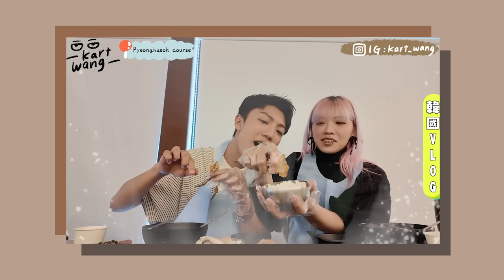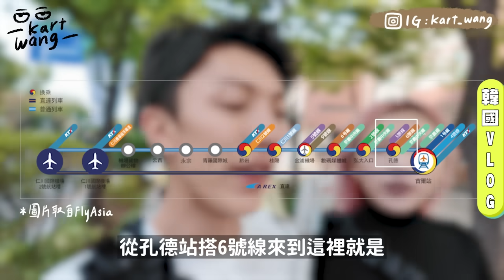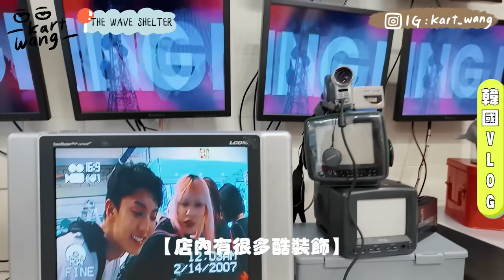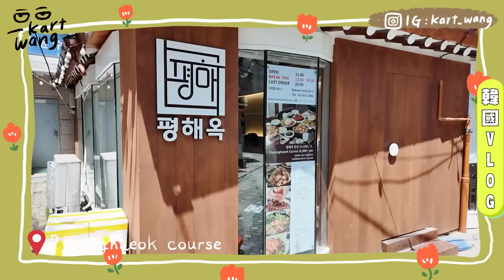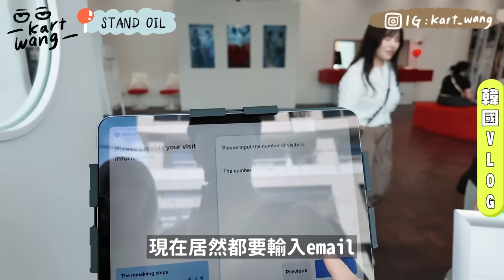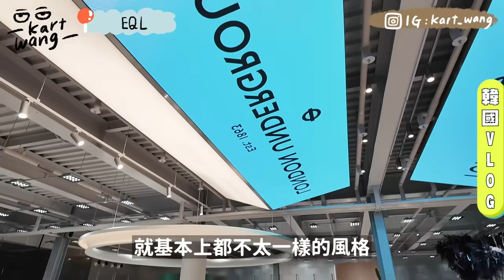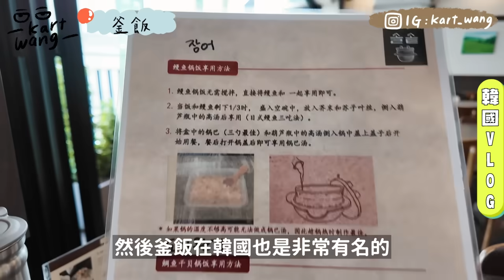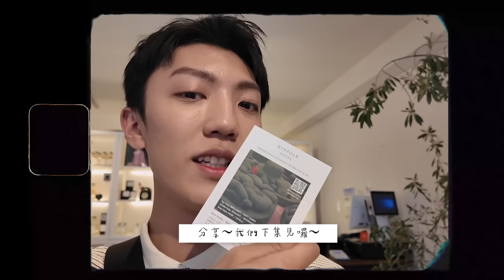〖卡特〗我們的”第一次旅行”「2024首爾逛街指南🇰🇷❤️」不會韓文也能自由行！年輕人最愛的漢南洞😍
〖兩個人的誒第一次韓國遊！2024最新首爾逛街地圖！」

►YT完整版：

想看我跟小薑拍什麼日常影片合作也歡迎留言😍
有興趣的話記得先追蹤卡特的IG！

趕快留言你看完影片有什麼有興趣的地方❤️